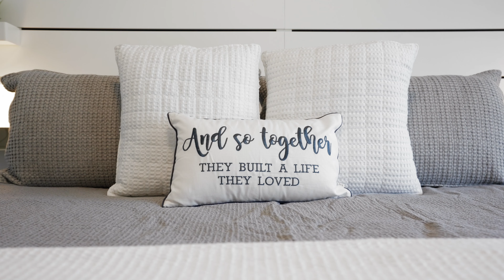Warhorse of Windsor Hills | Luxury Vacation Home | Kissimmee, FL